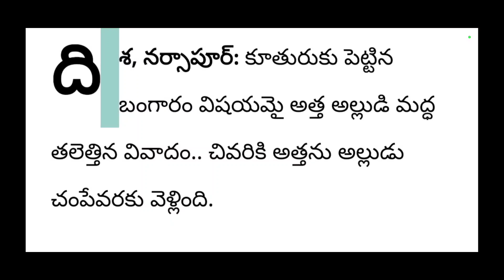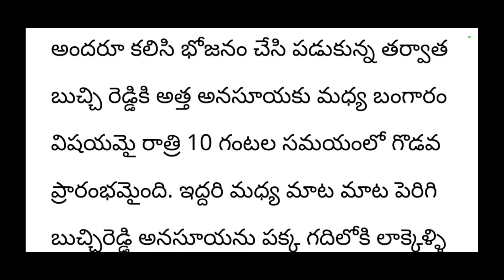chikati vela kalusuko2